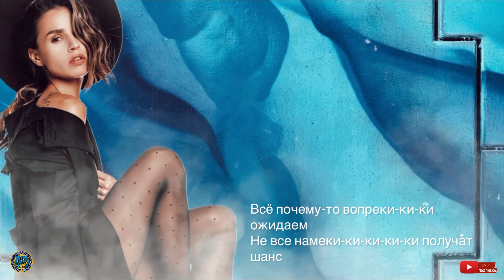zivert astalavista love lyrics in 4k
Асталависта love
Асталависта love
Остановиться как, о-о
Асталависта love
Асталависта love
Остановиться как, о-о
Асталависта love
Асталависта love
Остановиться как, о-о
Асталависта love
Асталависта love
Остановиться как, о-о
Как проехать зайцем
Навстречу счастью
Как его украсть бы
И не скрываться
Мы искали в танце
Миг, чтоб обняться
Как без провокации прикасаться
Меняю парики-ки-ки-ки, чтоб не узнали
Мы будем многолики-ки-ки, где много глаз
Когда на бесконечность я любовь умножаю
Мне искренне жаль их, им нас не понять
Асталависта love
Асталависта love
Остановиться как, о-о
Асталависта love
Асталависта love
Остановиться как, о-о
Чувства против ветра
Любовь как Лего
Чувствам веришь слепо
Любовь – калека
Мы с тобой годами
Ходим кругами
Нам держать удар за тех
Кто когда-то ранил
Всё почему-то вопреки-ки-ки ожидаем
Не все намеки-ки-ки-ки-ки получат шанс
Когда расклады против, всё равно побеждаем
Бежали, бежали, им нас не догнать
Асталависта love
Асталависта love
Остановиться как, о-о
Асталависта love
Асталависта love
Остановиться как, о-о
Асталависта love
Асталависта love
Остановиться как, о-о
Асталависта love
Асталависта love
Остановиться как, о-о